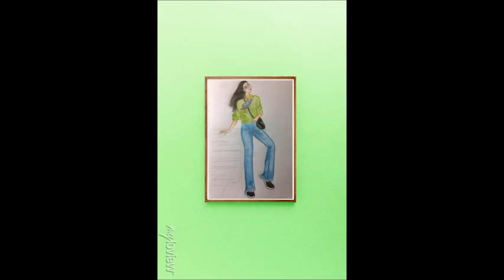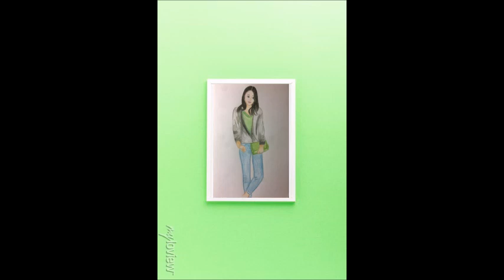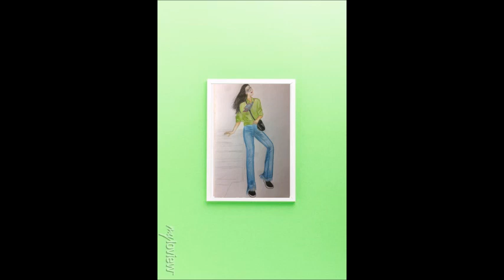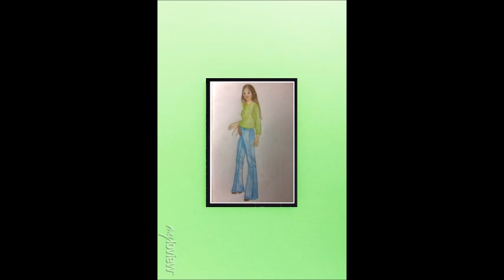Customer 03 bought a fashionable collection of Jasimine for customer 03